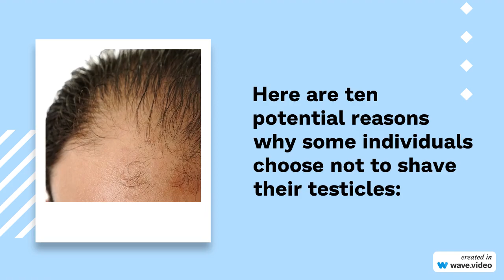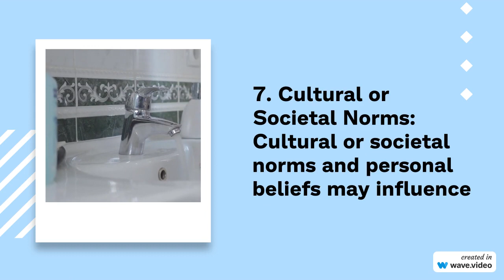Caution! Shave or not to shave the testicles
To shave or not to shave the testicles is a personal choice and largely depends on individual preferences. Here are two short descriptions presenting different perspectives:

1. Shaving the Testicles: Some men choose to shave their testicles for various reasons. Shaving can provide a smoother appearance, increase sensitivity, and enhance personal hygiene. It may also be preferred by those who find hair removal aesthetically pleasing or desire a cleaner feel. However, caution should be exercised to avoid cuts, irritation, or ingrown hairs, and proper grooming techniques should be followed.

2. Not Shaving the Testicles: On the other hand, many men choose not to shave their testicles. They may feel that maintaining the natural hair provides protection, reduces friction, and preserves the natural balance of the genital area. Some also find the hair visually appealing or associate it with masculinity. Ultimately, the decision to keep the testicles unshaven is a matter of personal preference and comfort.

It's important to note that any grooming practices, including shaving, should be done with care and consideration for individual comfort and safety. If unsure, it's always advisable to consult with a healthcare professional or dermatologist for guidance on proper grooming techniques and potential risks.